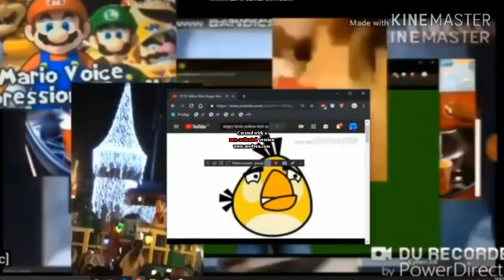KC YTP Round N2183